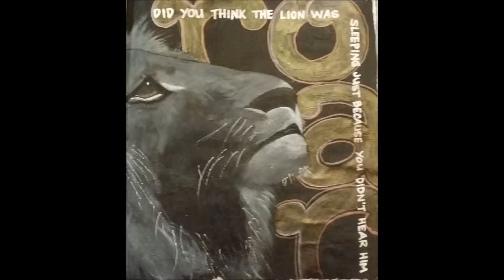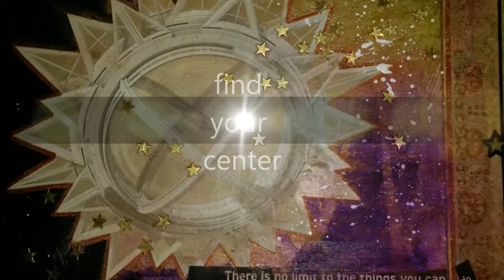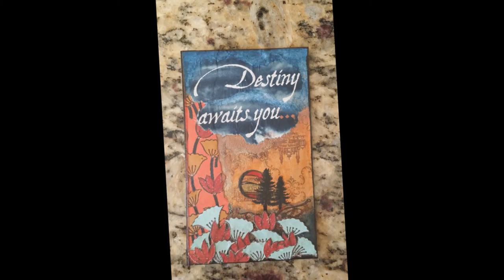Video for practice class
Some ICADs and journal pages I've done. Music by Flyleaf.